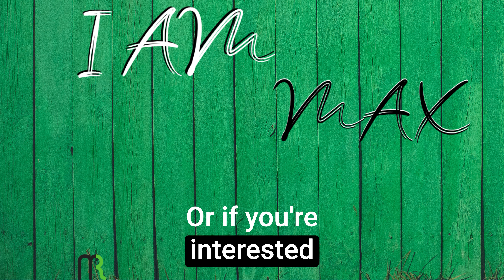Conquering Anxiety: Understanding Your Control and Embracing Peace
Welcome to I am Max.

In this episode of 'I'm Max' hosted by Max Roeck, he examines the root of our anxieties, discussing how our desires for situations beyond our control lead to worry. Using examples like an anxious father, a distressed traveller, and a nervous investor, he illustrates how wanting something outside our control often creates anxiety. He encourages the listeners to question their anxiety, its control over them, and its usefulness. Max prompts the audience to share their experiences and invites those who desire to delve deeper into the topic or be a guest on the show to reach out through the information provided in the show notes.

00:00 Introduction
00:02 Understanding the Source of Anxiety
00:24 Examples of Anxiety in Different Scenarios
00:53 The Common Factor in Anxiety
01:40 How to Deal with Anxiety
02:05 Closing Remarks and Call to Action
02:18 Invitation to Engage and Connect
02:41 Final Thoughts and Encouragement

Stay in touch: Thanks for your time. I would love to hear your feedback.